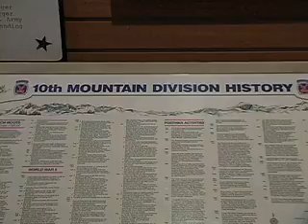U.S. National Ski Hall of Fame and Museum, Ishpeming -Frida Waara and Jim Neff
Frida Waara and Jim Neff discuss the U.S. National Ski Hall of Fame and Museum, a Michigan Skier video.  First posted online, December 1, 2005